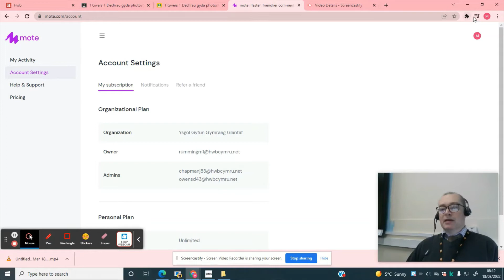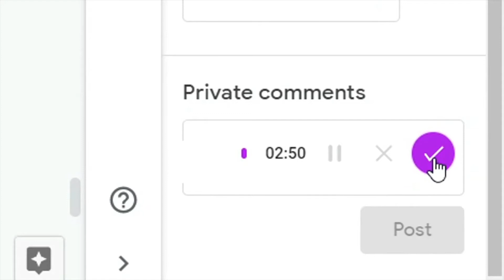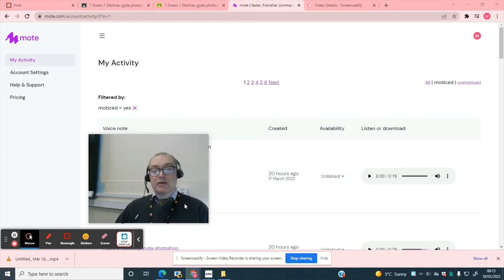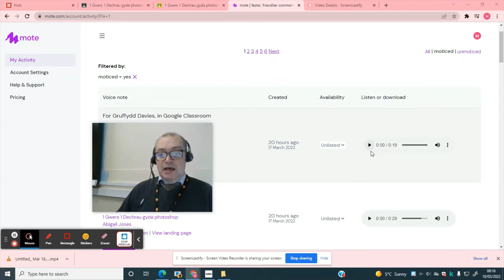Beth yw Mote?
Mae Mote yn ategyn (plug-in) Google Chrome sy'n galluogi athrawon i adael nodiadau llais (motes) i'w disgyblion. Y brif fantais yw y gall athrawon adael adborth i ddisgyblion a gweld a yw'r disgyblion wedi gwrando ar yr adborth.